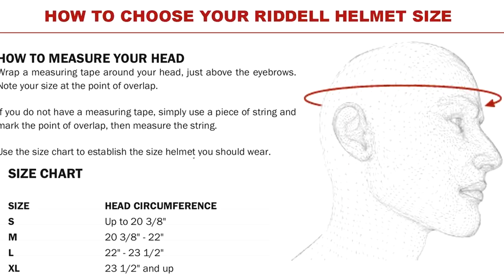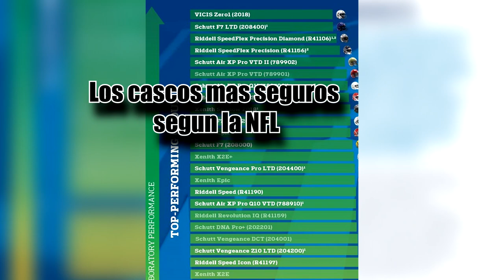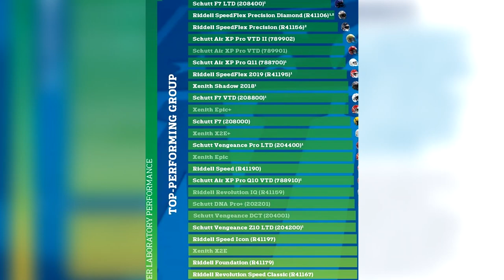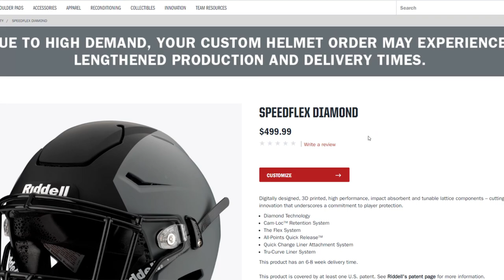Vale la pena el Riddell SPEEDFLEX en pleno 2021? - Review y análisis en español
Gracias por todo
Speed flex
cascos
español